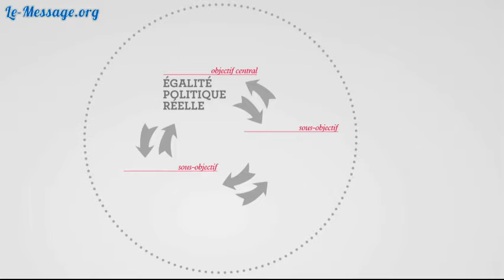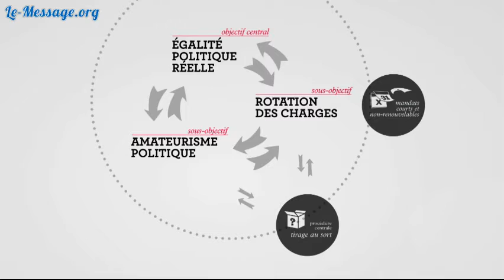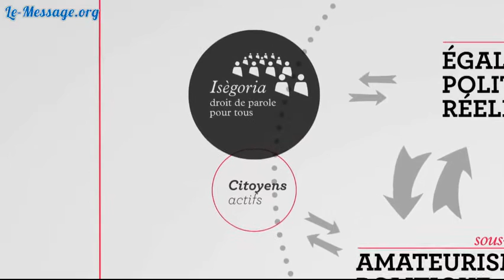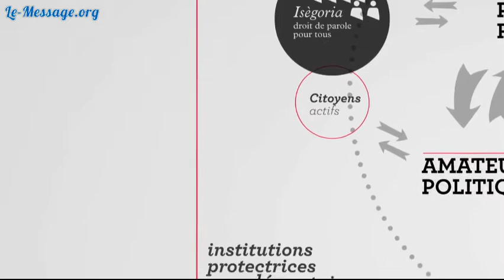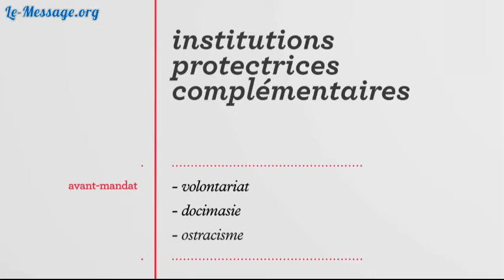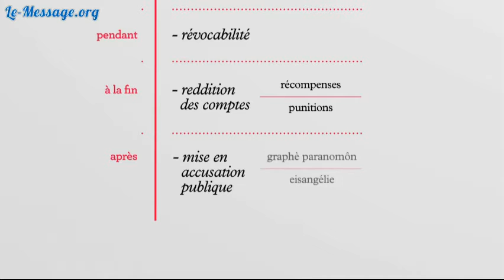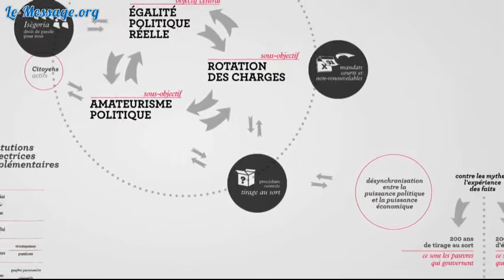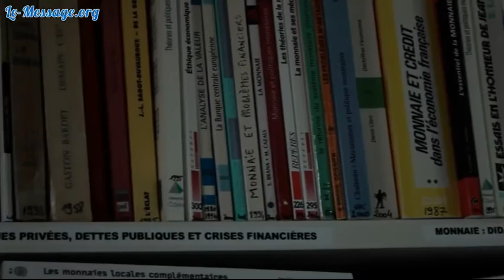Etienne Chouard - Constituons notre Pouvoir Politique pour une véritable Démocratie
C'est à chacun de nous de faire ce qu'il faut pour sortir de la dictature électorale dans laquelle nos politiciens nous enferment. Etienne Chouard nous montre la voie et argumente la viabilité du projet.